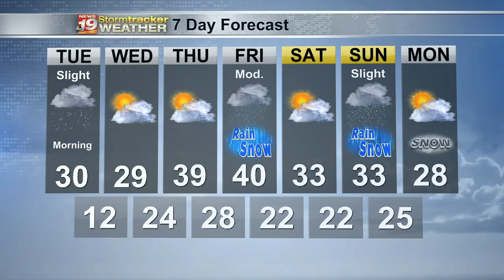Dan's 7 Day Outlook - December 20, 2021